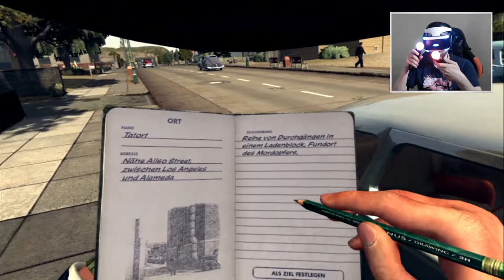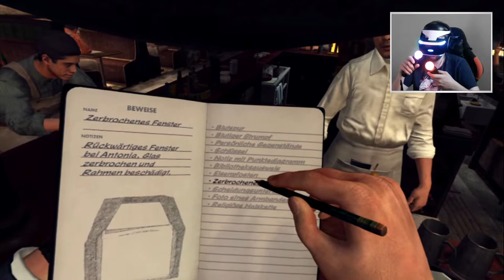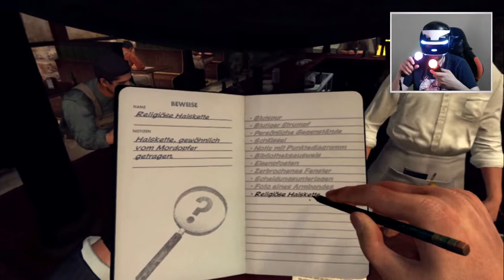Den Mut angetrunken #09 L.A. Noire - The VR Case Files | PSVR | DNC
L.A. Noire VR auf ps4 pro 1080p 60fps lets play auf deutsch.

Mit unserem Partner, machen wir uns weiter auf die Suche nach Spuren und Hinweisen.

Die nächste Anlaufstelle ist die El-Dorado Bar, wo das Opfer sich vorher noch aufgehalten haben soll.
Dort erfahren wir, dass das Opfer sich betrunken hat, laut war und mit Scheidungspapieren rumwedelte.

Die Spur führt uns weiter zum Obstmarkt und zur Wohnung ihres Mannes.

PCVR Setup:
Virtual Reality Headset:
Mainboard:
Asus Rog Strix b450-f Gaming
GPU:
ZOTAC GAMING GeForce RTX 2070 Blower
CPU:
AMD Ryzen 7 2700X Prozessor
HDD:
SSD Samsung 970EVO Plus M.2 500 GB
Kühler:
Scythe Fuma 2 CPU-Kühler Twin-Tower Design
Arbeitsspeicher:
Webcam:
Logitech C920 HD Pro Webcam

PSVR Setup:
PSVR

Team:
Delorean787 (Oculus Rift)
DNC (PSVR)
Gbear (PSVR)
Germanyfoxy (PSVR)